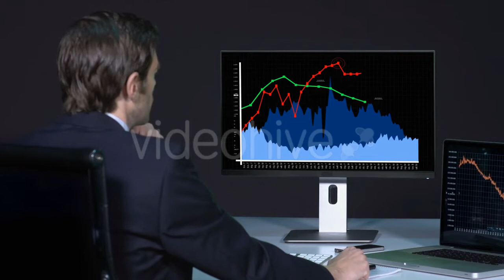Roses - (nature) | Stock Footage Mega Pack +40 items